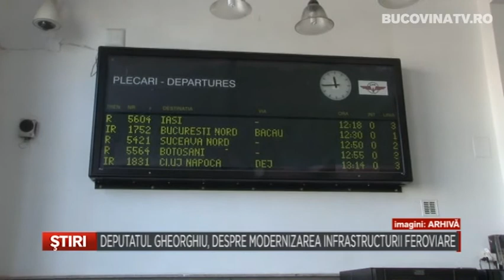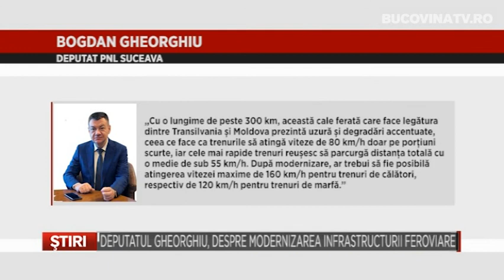Deputatul Gheorghiu, despre modernizarea infrastructurii feroviare